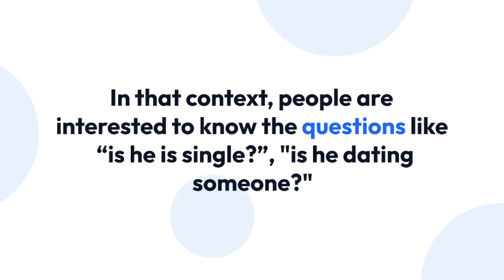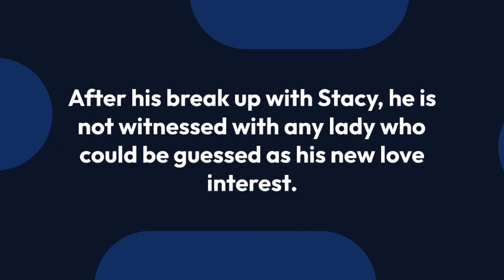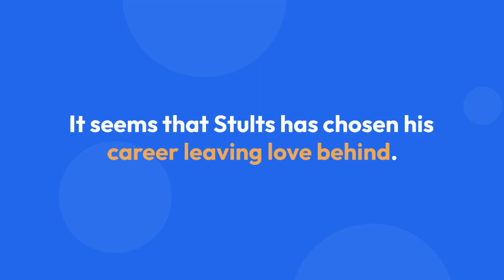Geoff Stults Responds To Ex-Girlfriend Dating Fellow Actor; Any Thoughts On Getting Married?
When a celebrity does not open up about his personal life, many rumors regarding his love life is created. In that context, people are interested to know the questions like “is he is single?”, "is he dating someone?" and “what about his plans of getting married?”

“She’s Out of My League” star Geoff Stults is one of those celebrities who can confuse his fans who are wondering such questions. Thirty-nine-year-old actor Stults who isn’t married yet hasn’t opened up about his love life.

But when we peek his dating history, he was found to be involved in a romantic relationship with “Dancing With the Stars” constant Stacy Keibler. However, their affair couldn’t last long.